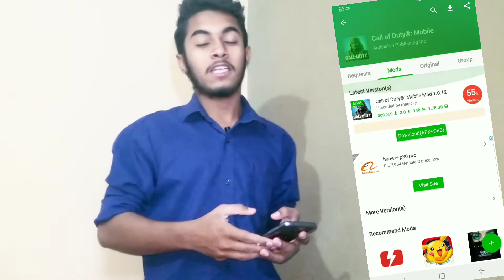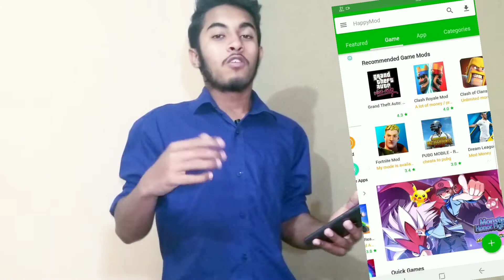How To Download Mod Apk (URDU/HINDI) | 8 ball pool hack ios | Vector Mannan